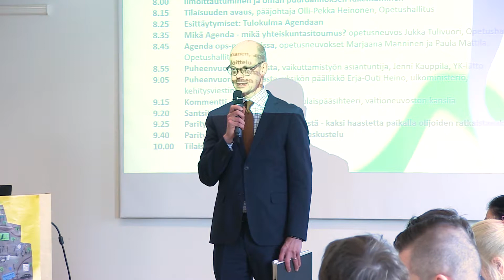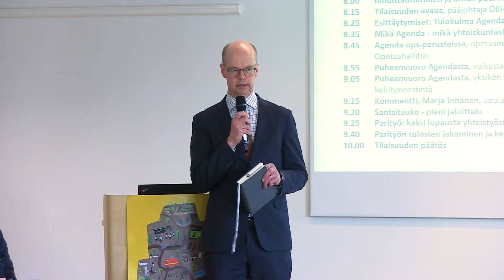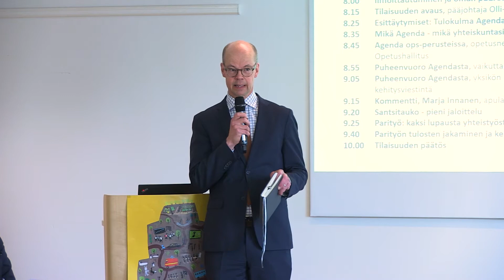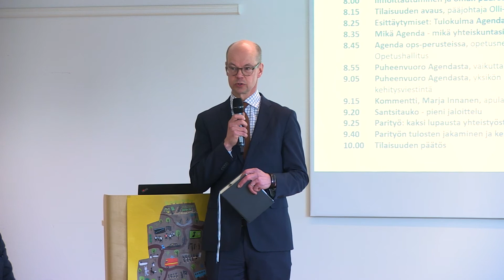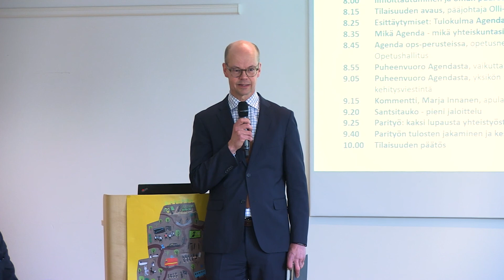Tilaisuuden avaus - Olli Pekka Heinonen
Olli-Pekka Heinosen (OPH) avauspuheenvuoro Yleissivistävän koulutuksen ja varhaiskasvatuksen osaston Agenda2030-aamupuurotilaisuudessa Helsingissä 9.4.2018.